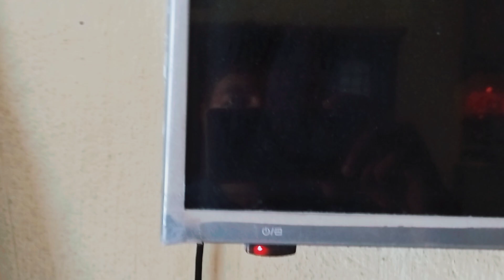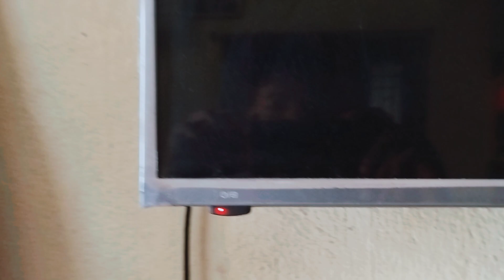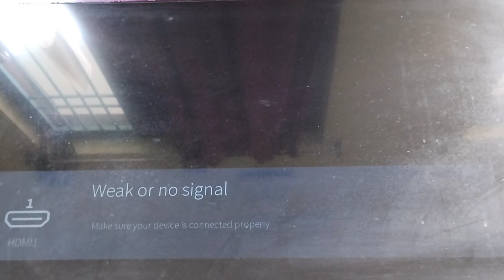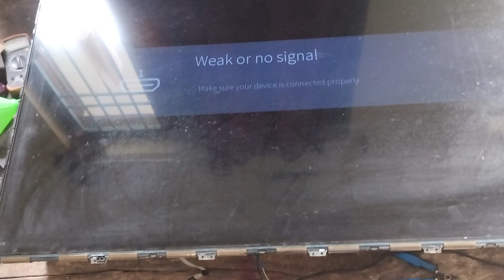VU 43 inch TV stand by problem || stand by problem ठीक करें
Channel name - ACE Electronics
Real name - Nirmal Kumar
Channel tag = @ACE.ELECTRONICS
Date of starting Yt channel = 24/12/2022